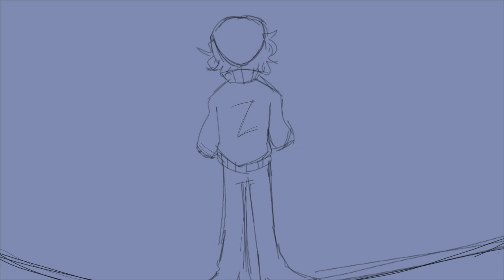Rain | Invader Zim Animatic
It's a vent

...have some angsty human disguised Zim